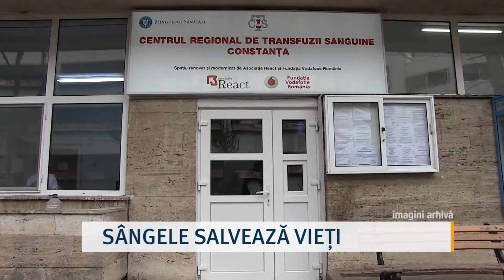Sângele salvează vieți